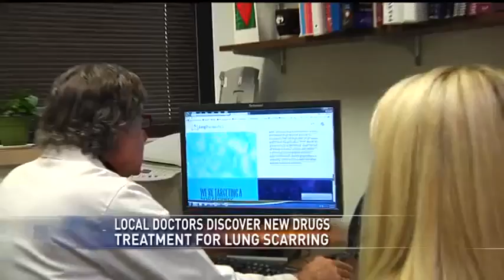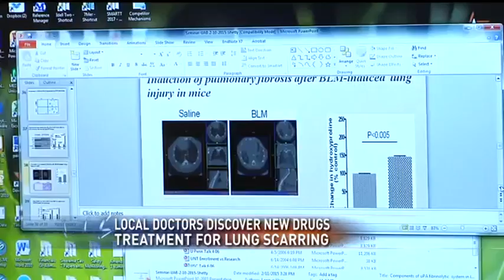KETK Dr. Steven Idell Lung Scarring Research Update story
6 p.m. newscast